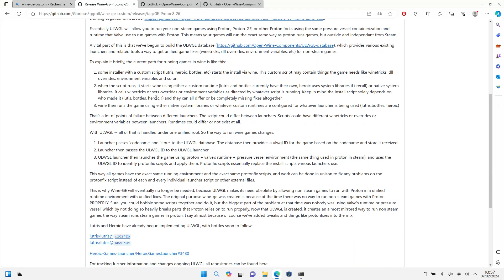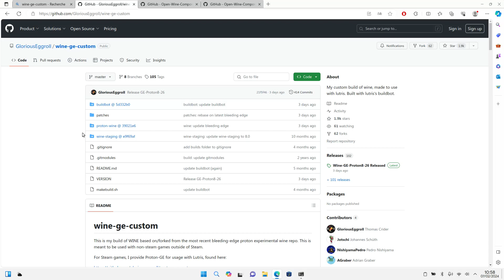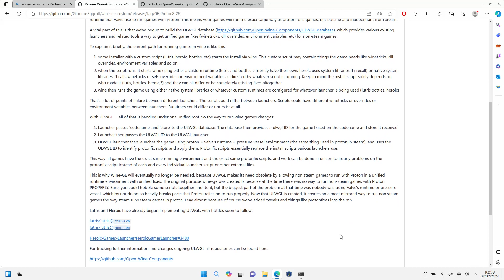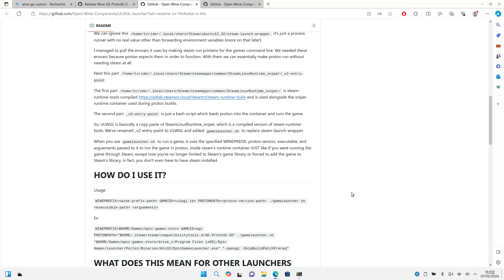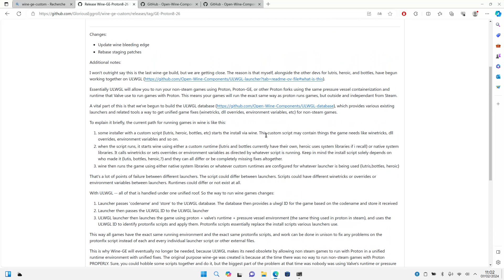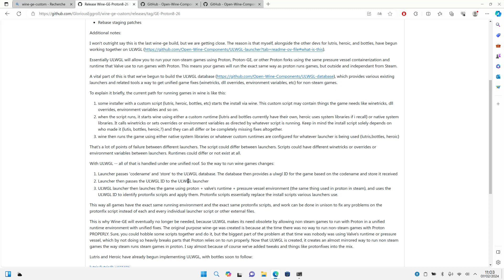[Linux News Gaming ] Le projet ULWGL ? Kesako ? Eco-Système Vidéoludique Portable Sous Linux.